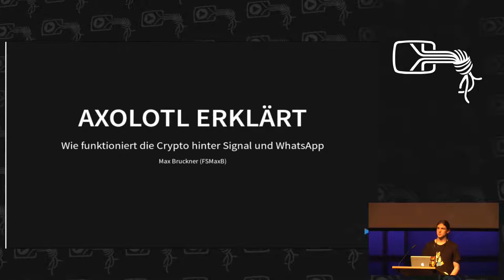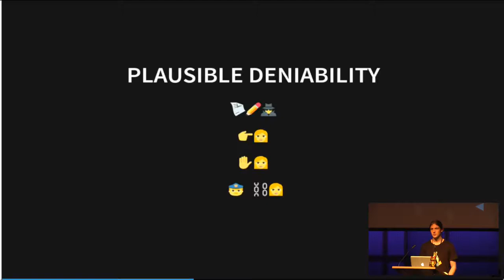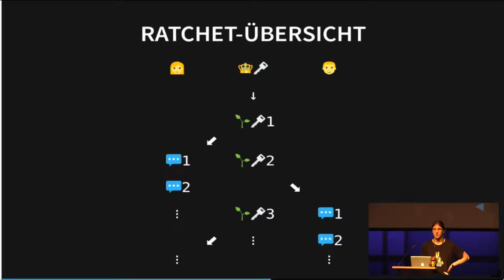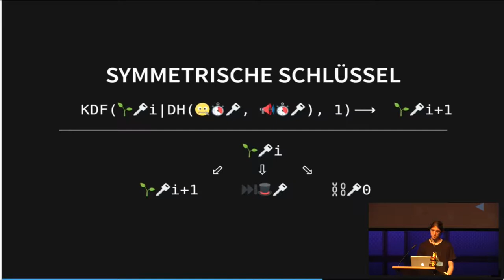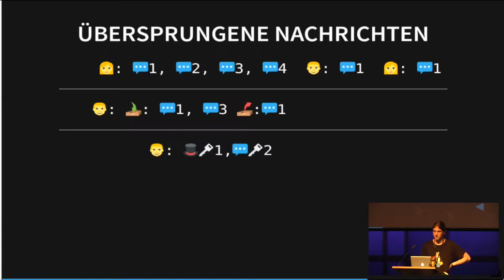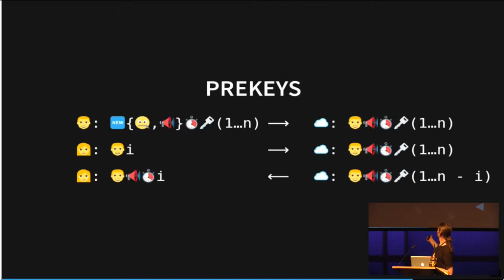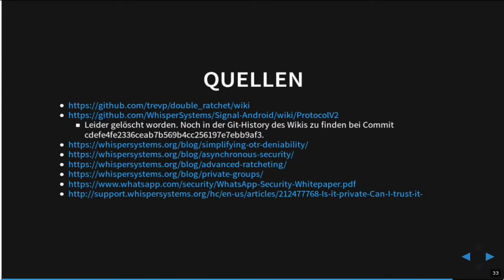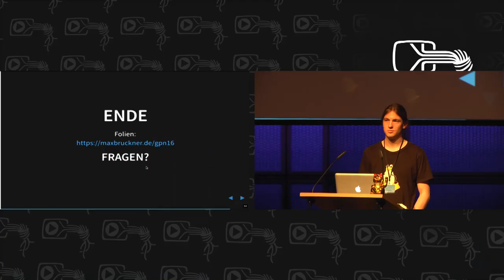Max Bruckner (FSMaxB): Axolotl erklärt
In diesem Vortrag erkläre ich die Funktionsweise des Axolotl-Protokoll, ein asynchrones Instant Messaging Protokoll mit Forward Secrecy und Plausible Deniability, das mit WhatsApp urplötzlich eine sehr weite Verbreitung erlangt hat.

Max Bruckner (FSMaxB)